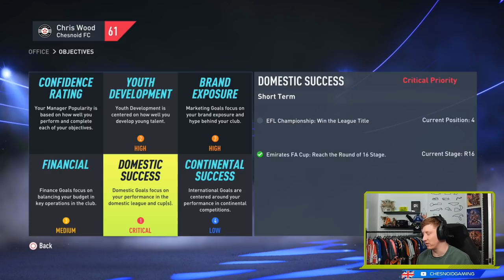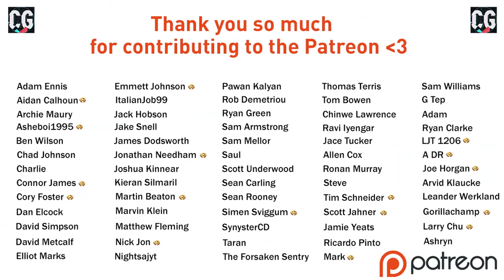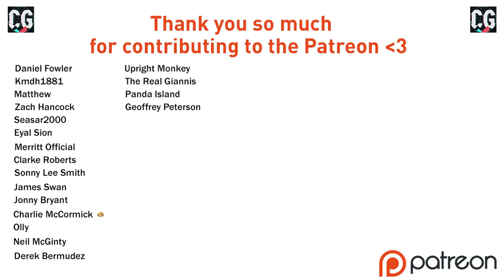A PROPER TEST, THE ARSENAL!! FIFA 22 | Create A Club Career Mode S3 Ep10